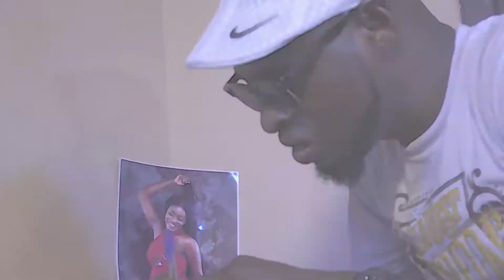Naag Niib - Dinbian (Official Video)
The Video was Shot & Directed by  B - VIVID

 (((4K) 1080